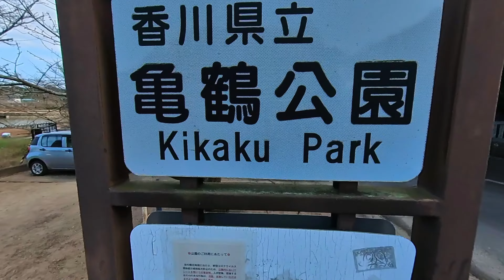道の駅みろく牧場カフェ369カレーと宇佐神社のネコ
香川県の道の駅みろくにある牧場カフェ369
ここのパン屋さんのカレーパンが人気ということですがカレーライスを食べてみました。揚げた野菜がのっています。
帰り道の宇佐神社の前に大きなネコが座っていました。隣には桜の時期に賑わう亀鶴公園があります。